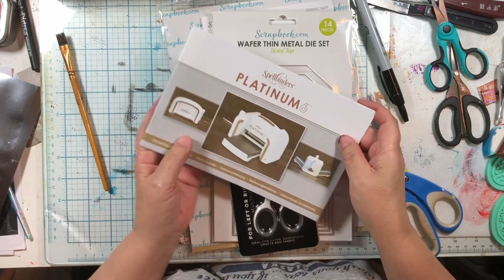Vintage Mixed Media Railroad Art Journal Page With Flip Out Frame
Today I am going to make a fun flip open art page in my disc bound art journal! This page with the railroad, picture frame and industrial vibe reminds me of my daddy!

PRODUCTS USED

• Tim Holtz Window Frames (sold out where I shop!)
Joggles Disc Bound Art Journal
Aged Black Embossing Enamel
Embossing Tray
Embossing Brush Pen
WOW Embossing Pad
Squeezers
• Mica Tiles